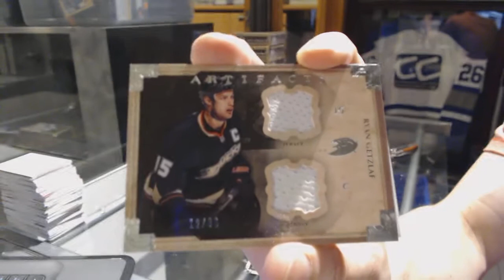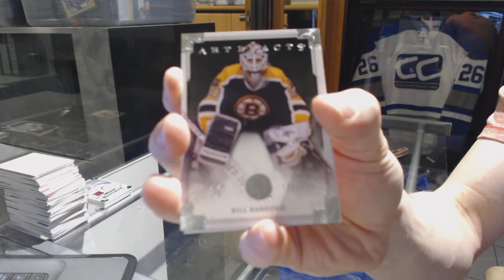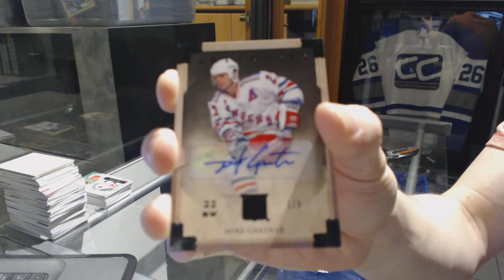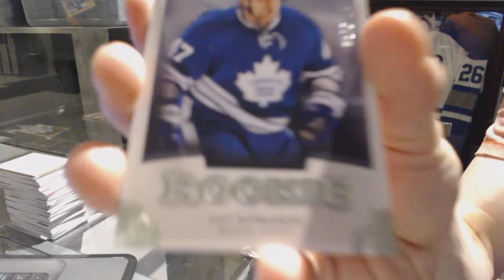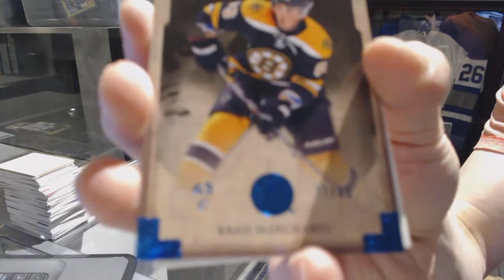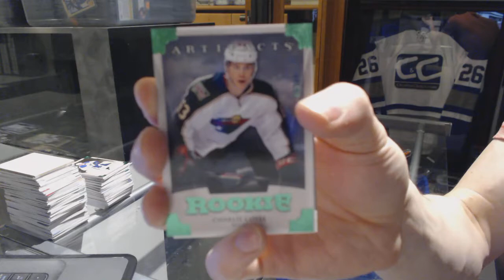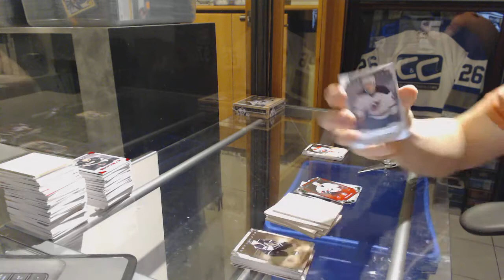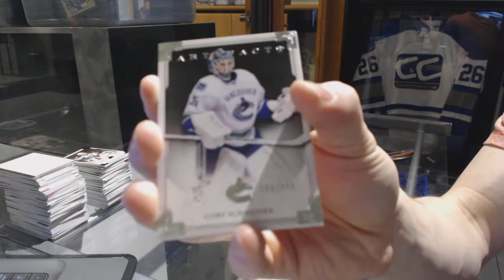13-14 Upper Deck Artifacts 8 Box Half Case Hockey Break - C&C GB #7096